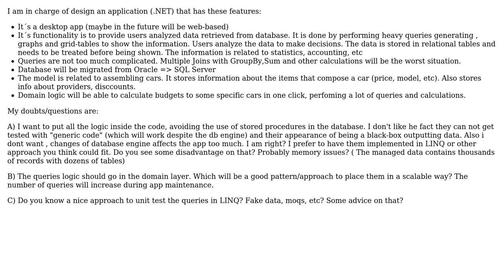Software Engineering: Which is best software design for heavy query based app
With thanks & praise to God, and with thanks to the many people who have made this project possible! You are responsible for your own actions.